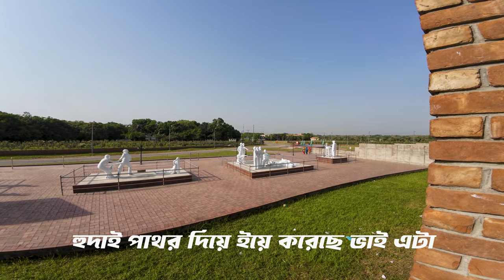অবশেষে আমরা নিচে নেমে আসলাম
▬▬▬▬▬▬▬ஜ۩۞۩ஜ▬▬▬▬▬▬▬▬

▬▬▬▬▬▬▬ஜ۩۞۩ஜ▬▬▬▬▬▬▬▬

1. Garena Free Fire Indonesia Live
2. Garena Free Fire Brazil Live
3. Garena Free Fire Brasil Live
4. Garena Free Fire India Live
5. Garena Free Fire Singapore Live
6. Garena Free Fire Thailand Live
7. Garena Free Fire Bangladesh Live

Your Queries -

Free Fire
Subrata Gaming
Total Gaming
Desi Gamer
Ajjubhai
AmitBhai
Mr Triple R
Helping Gamer
Funny Video
Lokesh Gamer
Teb Gaming
White 444
Raistar
Loud